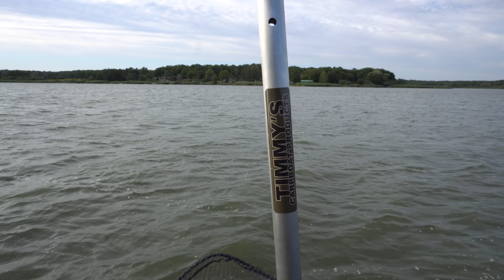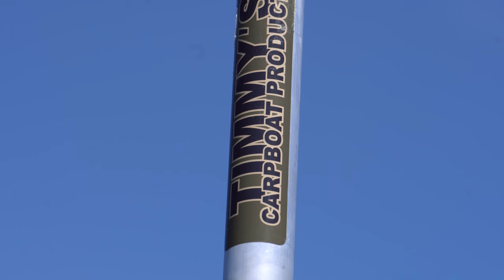summer boatlife Karpfenangeln vom Boot im Hochsommer Bootsangeln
Hochsommer in Frankreich. Und was mache ich? Ab auf's Boot und Leinen los. Bei bis zu 36 Grad, ist es nicht gerade leicht die Fische in einem mehreren 100 Hektar großen Gewässer zu finden. Doch der Anfang, mit einem schönen Spiegelkarpfen ist schnell gemacht. Auf der Suche nach Frequenz an Fischen und besonders großen Exemplaren fängt es an schwierig zu werden. Wie ich doch noch mehr fangen konnte, seht Ihr in diesem Sommer-Abendteuer vom Boot aus.

Euch viel Spaß bei diesem Film
Mathis

Hier geht’s zur den Produkten die ich verwendet habe:

Drohne DJI Mavic Mini Fly More Combo
Daiwa Cast’izm Rute
Elektromotor 24V
Ankerleine (4 Stück)
Isomatte (Stück)
Black Cat Special Boat Cave II
Daiwa Neopren Wathose
PLASTIMO Schwimmweste
Daiwa Angeltasche - Prorex Tackle Container XL
Ortlieb Packsack Rack-Pack
Daiwa Prorex Bootskescher 100x90cm
Daiwa Infinity Boat Pod
PELI 1550 Robuster Peli Case Koffer
Zarges 40564 Aluminiumkiste
Tristar KB-7146 Kühlbox 12/230V/Gas, 39 Liter
Primus Unisex – Erwachsene OmniFuel II Kocher
Relags Primus Edelstahlpfanne 'Campfire' Pfanne
Relags Primus Edelstahltopf 'Campfire' Topf
Elektrische Pumpe Universal
Bei Rückfragen könnt Ihr Euch gern jederzeit melden.

Best
Mathis